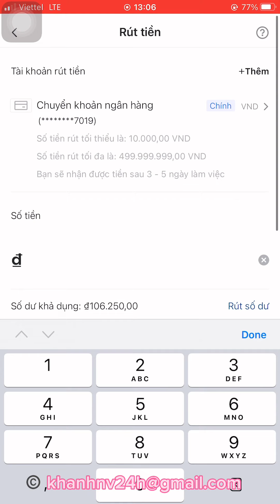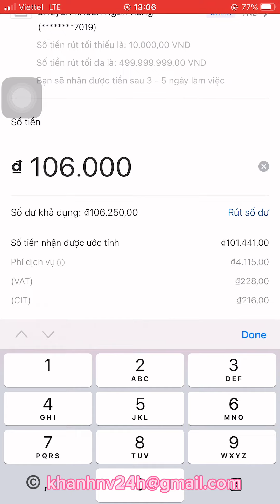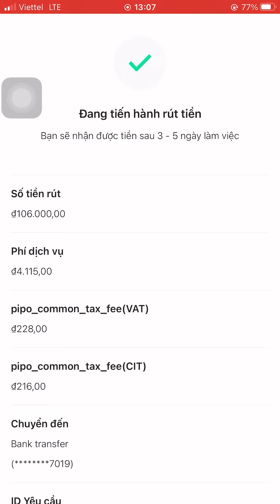Cách rút tiền trên kênh tiktok shop về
Video hướng dẫn Cách rút tiền trên kênh tiktok shop về